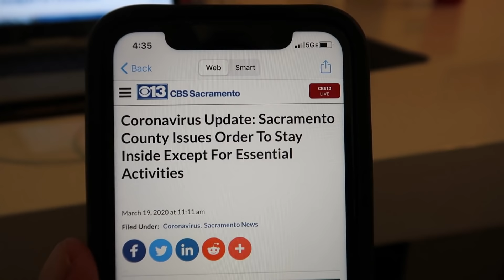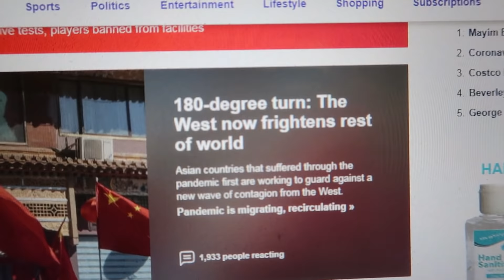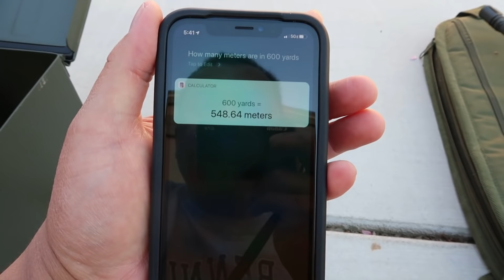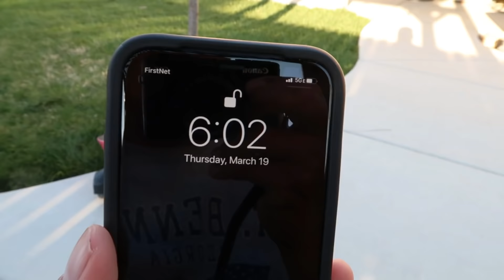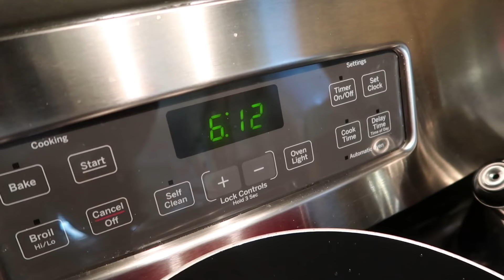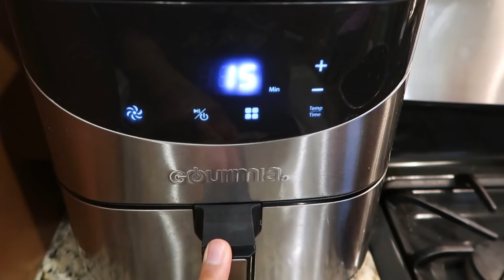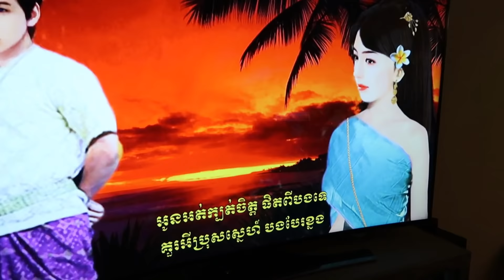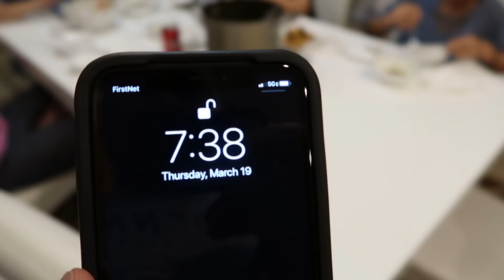Cambodian in America (First day locked down)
Hello Fans.  Good luck to everyone. Be safe.